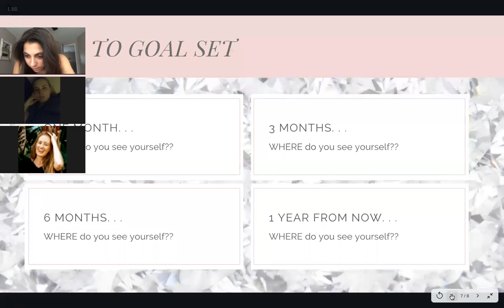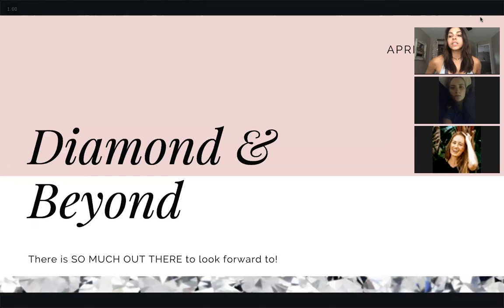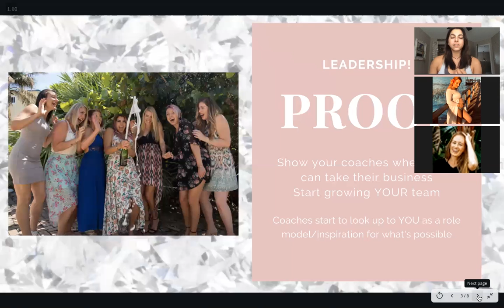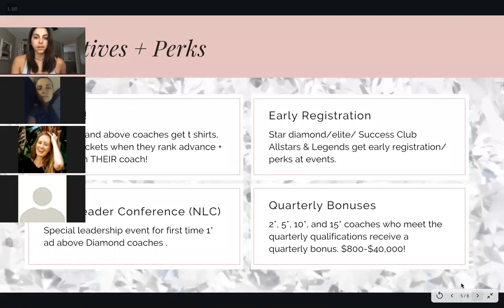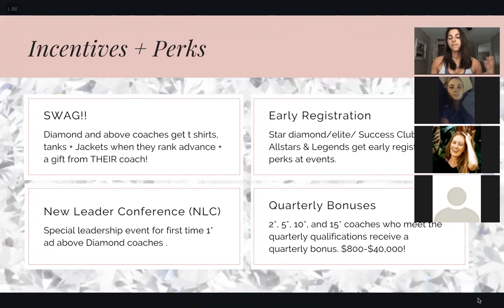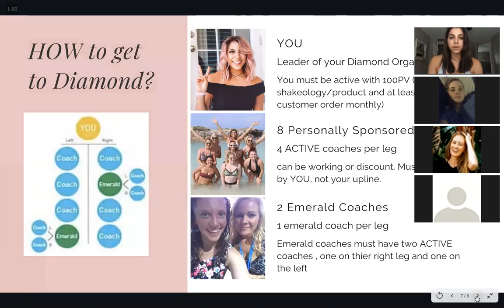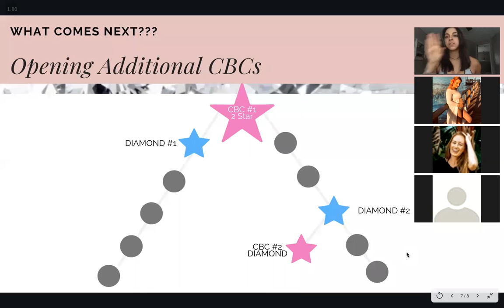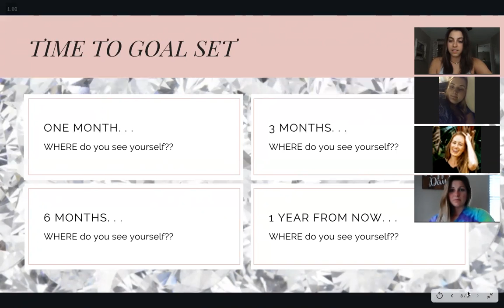Diamond and Beyond- Growing Your Tribe